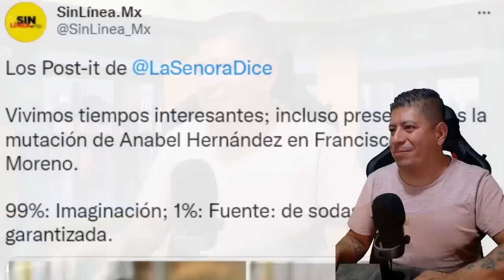¡FIESTA NACIONAL! TATIANA CLOUTHIER LOS PONE COMO CHANCLA, DANTE DELGADO METE LAS MANOS POR MONREAL